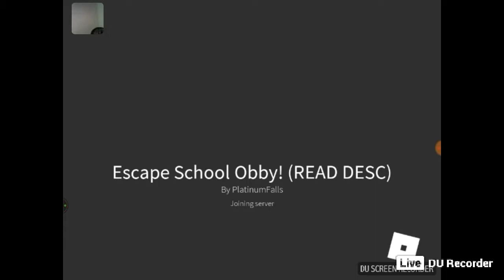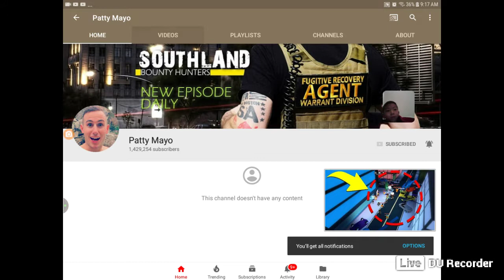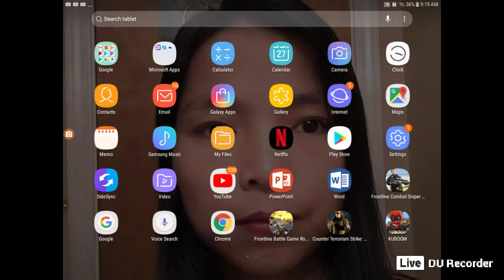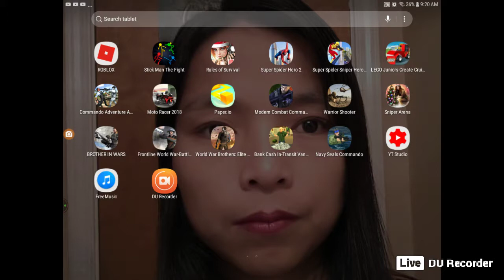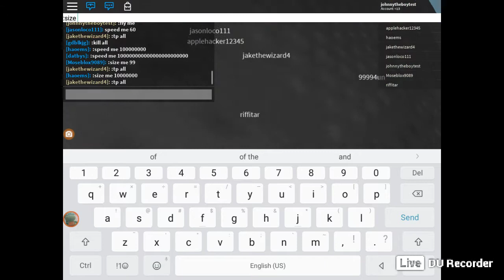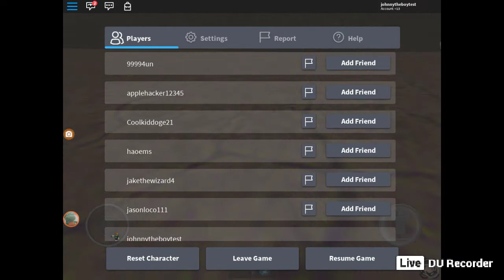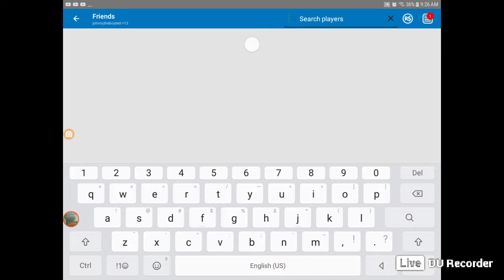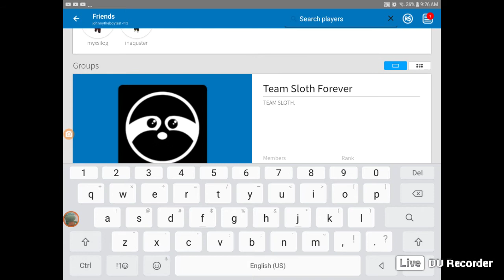My Live stream with DU Recorder